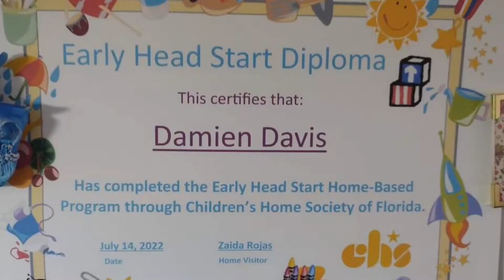Updates, Early Headstart Graduation And First Day Of Pre-K